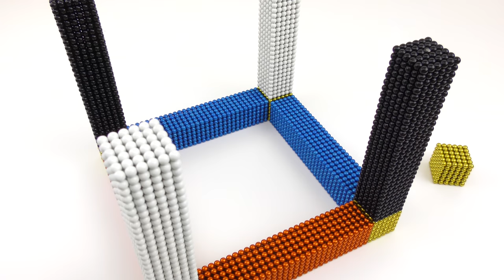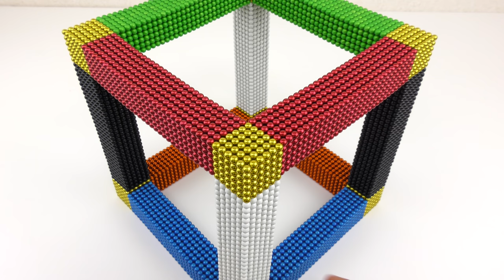Oddly Satisfying 15,000 Magnetic Balls | ASMR Rainbow Cube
Here is another original video made by us only for your ASMR needs. The satisfaction of seeing and listening to 15,000 magnetic balls snapping to from perfect harmony and unity. This Oddly Satisfying DIY  Rainbow Cube from tiny magnetic balls will surely relax your mind!

SUBMIT your videos to OUR WEBSITE to be featured on this channel